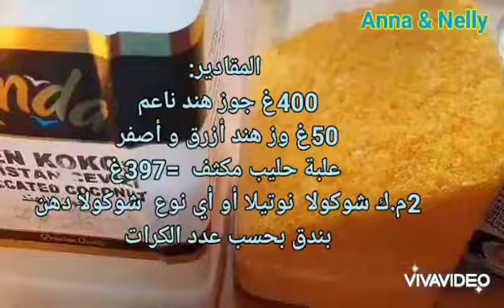كرات_جوز_الهند_الملونة 👌تحفة